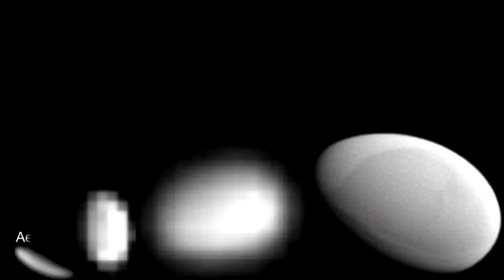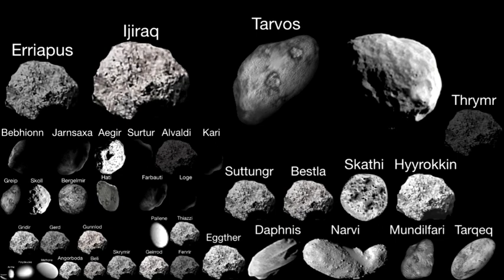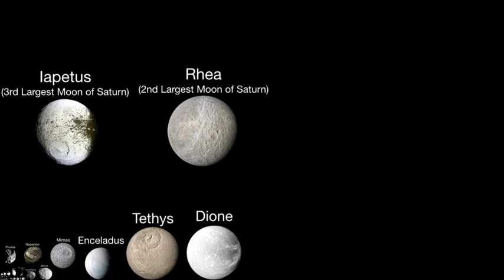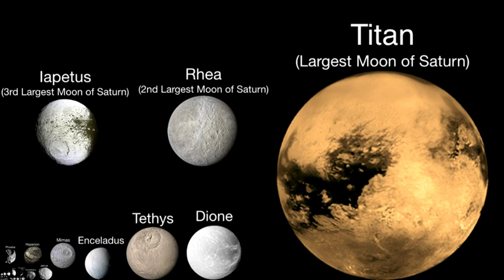Saturn's Moon Size Comparison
Smallest Saturn Moon: Aegaeon
Largest Saturn Moon: Titan

Happy Rizal Day, everyone!